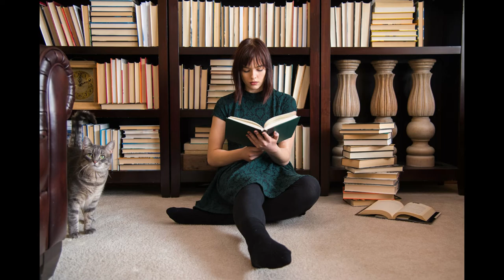7 ways to spend time usefully in Tamil | Coronavirus | Cruze Entertainments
This video is about seven ways that successful people will spend their free time productively